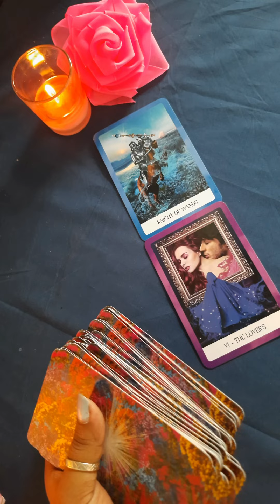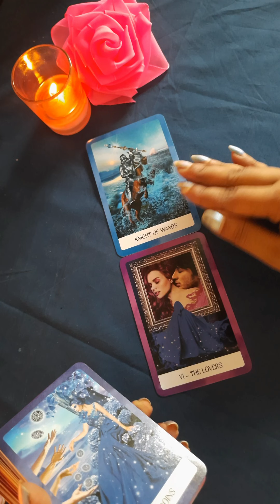Next Action 🔮 Agla Kadam Kya Hoga Unka?⭐💗